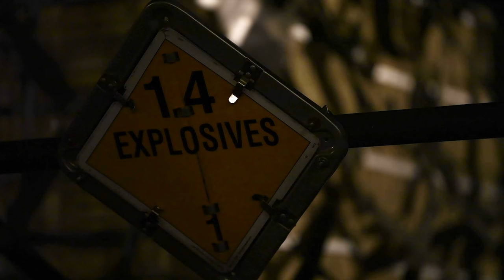Dover AFB supports US, Ukraine strategic partnership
Dover AFB U.S. Air Force Dover Air Force Base Team Dover
Airmen from the 436th Aerial Port Squadron transfer pallets of ammunition, weapons and other equipment bound for Ukraine during a foreign military sales mission at Dover Air Force Base, Delaware, Feb. 28, 2022. Since 2014, the United States has committed more than $5.4 billion in total assistance to Ukraine, including security and non-security assistance. The United States reaffirms its steadfast commitment to Ukraine’s sovereignty and territorial integrity in support of a secure and prosperous Ukraine. (U.S. Air Force video by Tech. Sgt. J.D. Strong II)

DOVER AIR FORCE BASE, DE, UNITED STATES
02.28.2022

Film Credits: Video by Tech. Sgt. J.D. Strong II
436th Airlift Wing Public Affairs